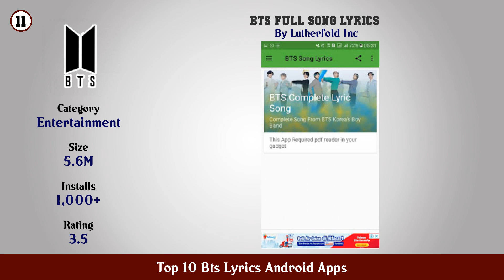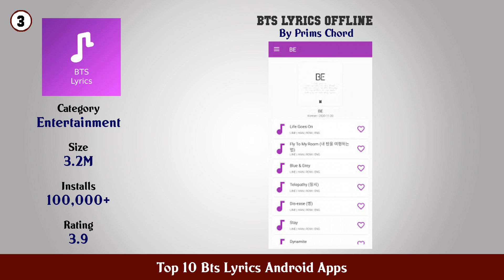Top 10 Bts Lyrics Android Apps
11. BTS Full Song Lyrics

10. BTS Lyrics Quotes Wallpaper HD

9. BTS Song Offline Kpop Lyrics

8. BTS Song plus Lyrics Offline

7. BTS Lyrics Songs Music Offline KPOP

6. BTS Lyrics

5. BTS Offline Song Lyrics

4. Army Lyrics

3. BTS Lyrics Offline

2. BTS Lyrics Offline

1. BTS Lyrics (Offline)